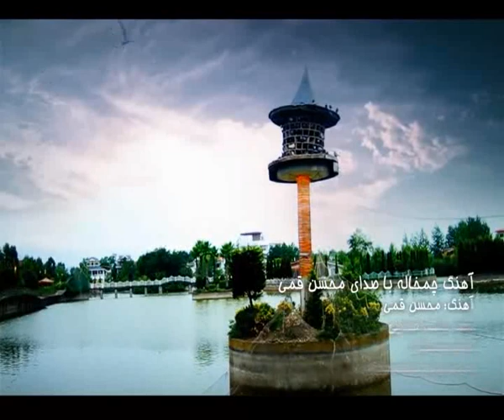ترانه زيباي چمخاله - با صداي محسن قمي